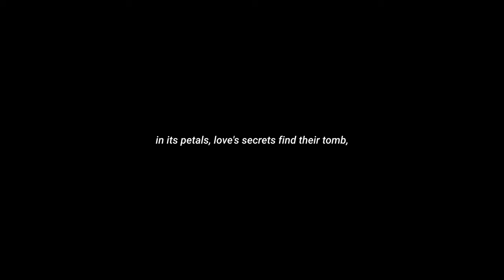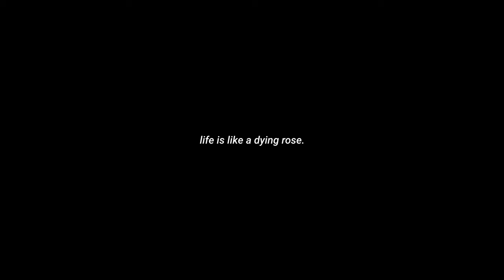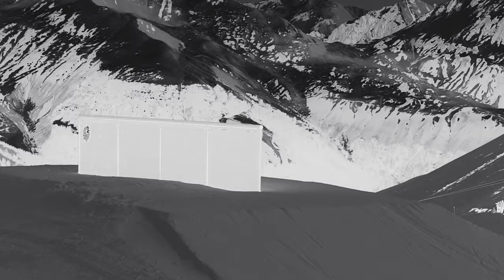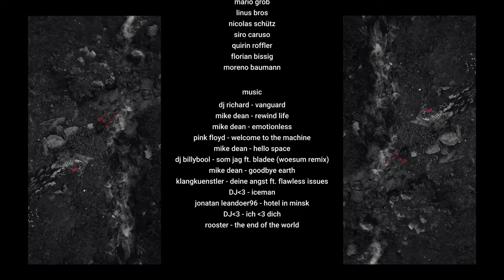DYING ROSE - a film by rocco caruso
life is like a dying rose.

dying rose is a poetic exploration of the subjective view of dying and through that a dynamic play between life, love and death. on one hand being a skifilm and on the other hand being nothing like a skifilm at all, this film pushes the definition of what such filmmaking is and can be. in the form of an audio-visual poem, dying rose builds contrasting metaphors to give life to the emotions you feel. the focus of the film is in the emotional effect one feels while watching this film, which reflects the internal world of the protagonist.

supported by el tony mate +++ govertical

produced by: rocco caruso
written by: rocco caruso
edited by: rocco caruso
starring: kira ilie + marielena diaz alvarez
athletes: jack baumann, rocco jamieson, claudio battaglia, leon ingold, moreno baumann, tim aufdermauer, nando cathomas, jeremy denda, gabriel kreienbühl, mario grob, linus bros, nicolas schütz, siro caruso, quirin roffler, florian bissig + kim gubser
director of photography: rocco caruso
principal cinematography: rocco caruso
additional cinematography: jasper bleeker + siro caruso
creative direction: rocco caruso
aerial cinematography: dynamic visuals collective

dj billybool - som jag ft. bladee (woesum remix)
mike dean - goodbye earth
klangkuenstler - deine angst ft. flawless issues
DJ 3 - iceman
jonatan leandoer96 - hotel in minsk
DJ 3 - ich 3 dich
rooster - the end of the world

0:00 INTRO
1:14 SCENE I
5:45 INTERLUDE I
7:05 SCENE II
10:57 INTERLUDE II
12:38 SCENE III
16:20 INTERLUDE III
17:35 SCENE IV
21:37 INTERLUDE IV
22:51 SCENE V
26:12 INTERLUDE V
27:51 SCENE VI
30:00 OUTRO